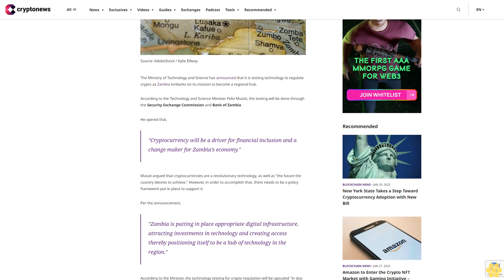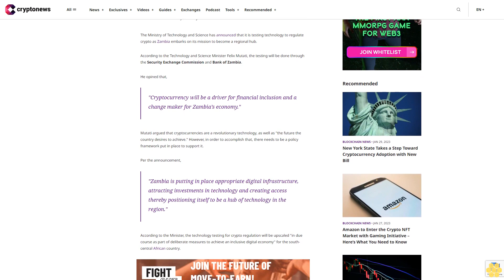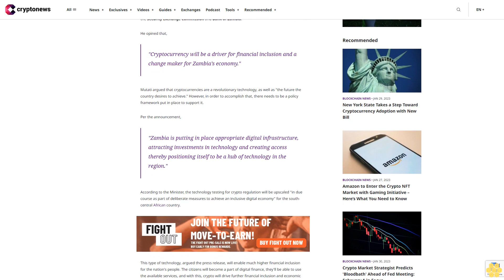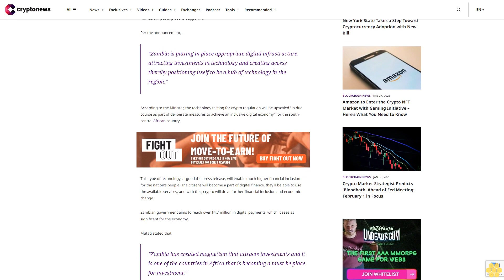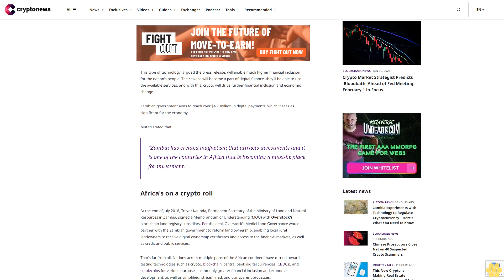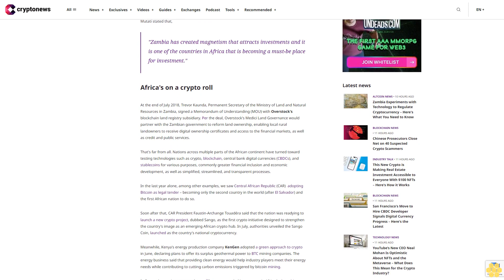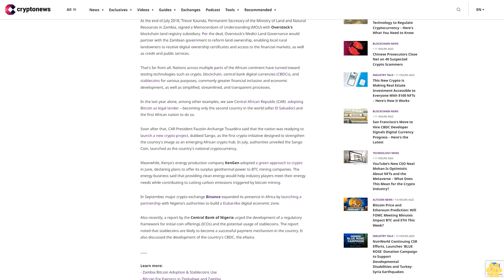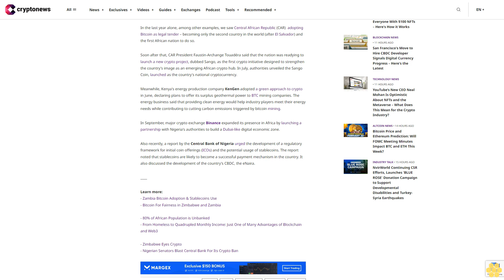Zambia Experiments with Technology to Regulate Cryptocurrency – Here's What You Need to Know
The Ministry of Technology and Science has announced that it is testing technology to regulate crypto as Zambia embarks on its mission to become a regional hub.

According to the Technology and Science Minister Felix Mutati, the testing will be done through the Security Exchange Commission and Bank of Zambia.

He opined that,

"Cryptocurrency will be a driver for financial inclusion and a change maker for Zambia’s economy."

Mutati argued that cryptocurrencies are a revolutionary technology, as well as "the future the country desires to achieve." However, in order to accomplish that, there needs to be a policy framework put in place to support it.

Per the announcement,

"Zambia is putting in place appropriate digital infrastructure, attracting investments in technology and creating access thereby positioning itself to be a hub of technology in the region."

According to the Minister, the technology testing for crypto regulation will be upscaled "in due course as part of deliberate measures to achieve an inclusive digital economy" for the south-central African country.

This type of technology, argued the press release, will enable much higher financial inclusion for the nation's people. The citizens will become a part of digital finance, they'll be able to use the available services, and with this, crypto will drive further financial inclusion and economic change.

Zambian government aims to reach over $4.7 million in digital payments, which it sees as significant for the economy.

Mutati stated that,

"Zambia has created magnetism that attracts investments and it is one of the countries in Africa that is becoming a must-be place for investment."

Africa's on a crypto roll.

At the end of July 2018, Trevor Kaunda, Permanent Secretary of the Ministry of Land and Natural Resources in Zambia, signed a Memorandum of Understanding (MOU) with Overstock's blockchain land registry subsidiary. Per the deal, Overstock's Medici Land Governance would partner with the Zambian government to reform land ownership, enabling local rural landowners to receive digital ownership certificates and access to the financial markets, as well as credit and public services.

That's far from all. Nations across multiple parts of the African continent have turned toward testing technologies such as crypto, blockchain, central bank digital currencies (CBDCs), and stablecoins for various purposes, commonly greater financial inclusion and economic development, as well as simplified, streamlined, and transparent processes.

In the last year alone, among other examples, we saw Central African Republic (CAR)  adopting Bitcoin as legal tender – becoming only the second country in the world (after El Salvador) and the first African nation to do so.

Soon after that, CAR President Faustin-Archange Touadéra said that the nation was readying to launch a new crypto project, dubbed Sango, as the first crypto initiative designed to strengthen the country's image as an emerging African crypto hub. In July, authorities unveiled the Sango Coin, launched as the country's national cryptocurrency.

Meanwhile, Kenya's energy production company KenGen adopted a green approach to crypto in June, declaring plans to offer its surplus geothermal power to BTC mining companies. The energy business said that providing clean energy would help industry players meet their energy needs while...